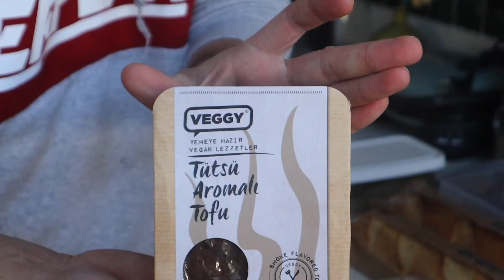İNSTAGRAMDA YÜZBİNLERCE KEZ İZLENİP GEREKSİZ DEĞER GÖREN SANDVİÇİN KAMERA ARKASI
Kocamgilin ellerinden.
Nedendir bilinmez ama instagram reels dünyasında inanılmaz gereksiz bi şekilde izlendi :dd halbuki gerçekte bayatlamış patates, soğan halkasından ibaret olan bir tost:D:DD YUTUP GERÇEKLER İNSTOŞ YALAN DOLAN GENÇLER ONA GÖRE:DDD